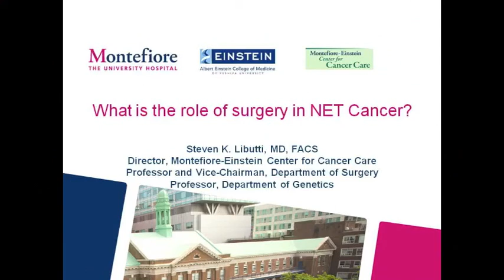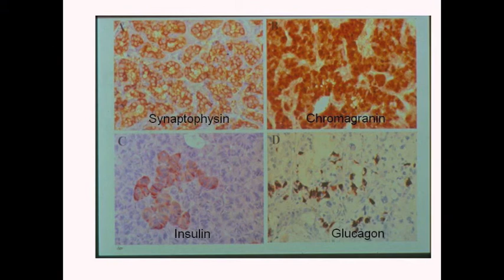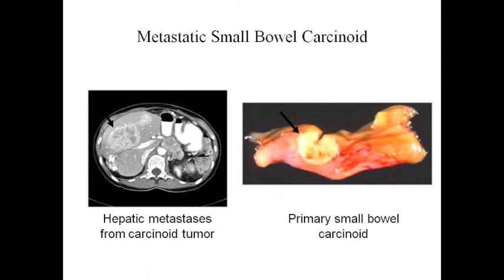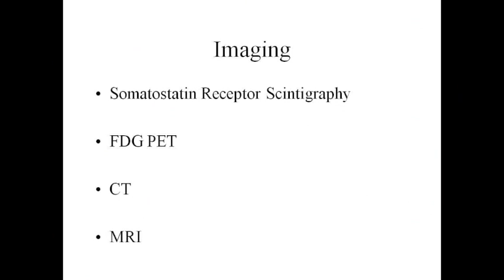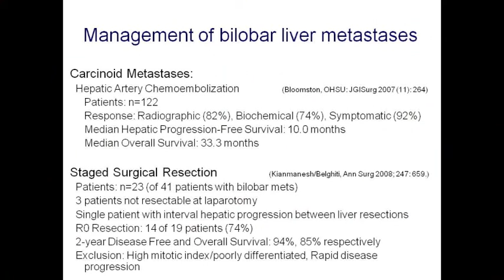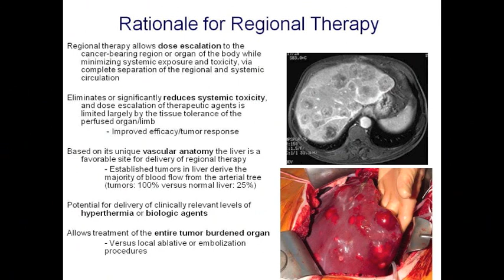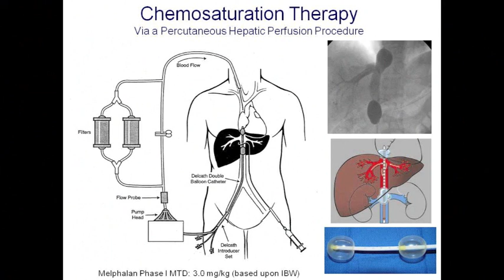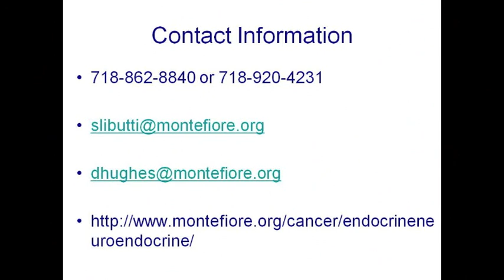03 Dr Libutti Long Island NET Patient Conference 2011